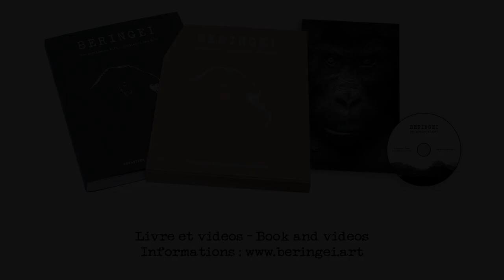Into the forest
Mountain gorillas in Virunga National Park.